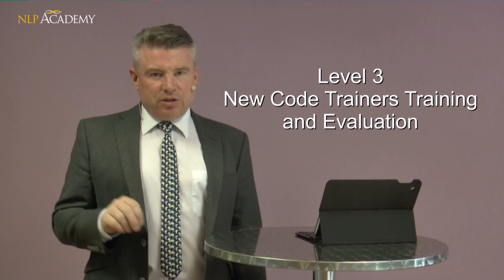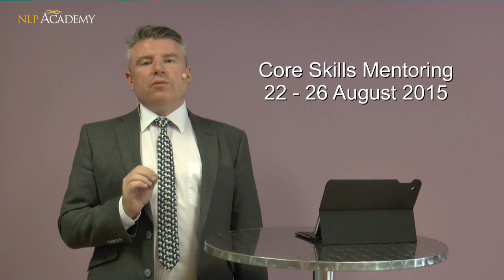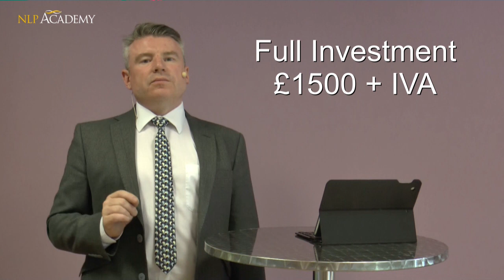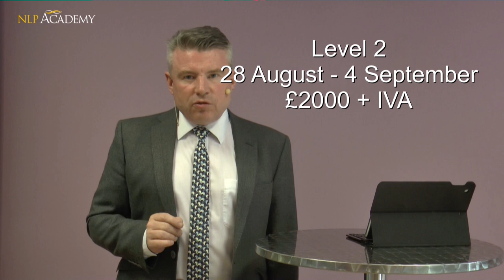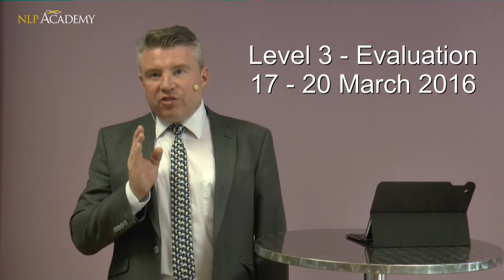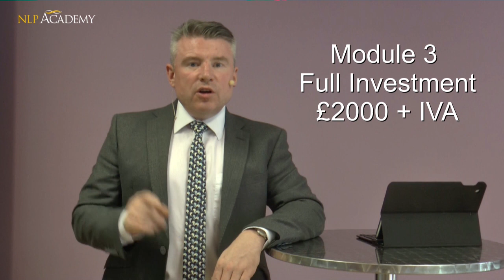New Code Trainers Trainers and Mentoring plan